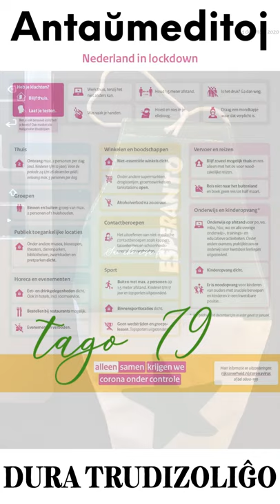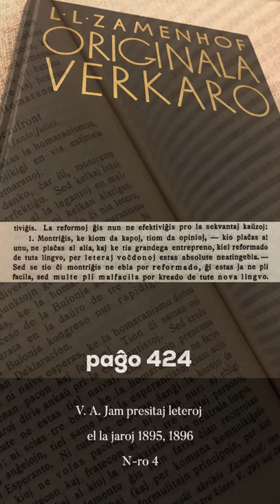Zamenhofa Medito 229 + Antaŭmedito 079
Kiom da kapoj, tiom da opinioj -- ĉu bitteknologio helpas trovi konkordon?